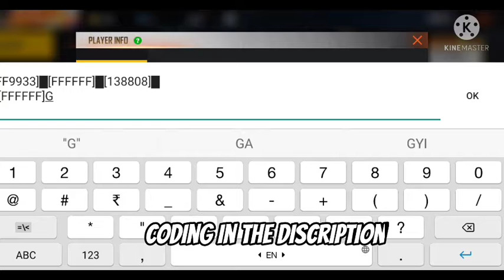how to add indian flag in free fire uid slogan😍😍😍 || like share and subscribe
coding given below
[FF9933]▇[FFFFFF]▇[138808]▇
  [FFFFFF]G4H